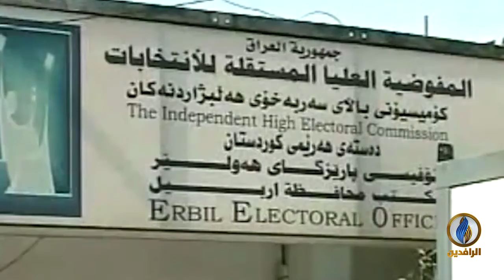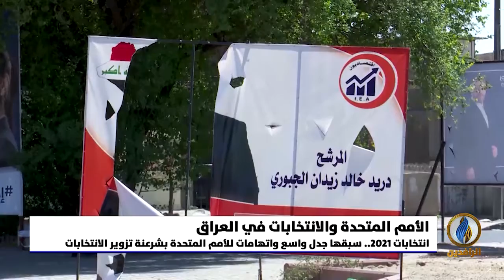تقرير | انتخابات 2021.. سبقها جدل واسع واتهامات للأمم المتحدة بشرعنة تزوير الانتخابات في